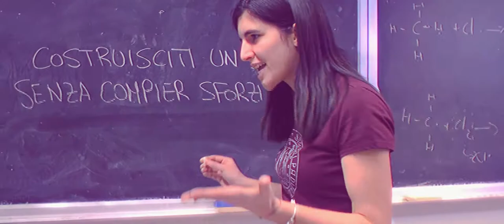Share the Knowledge! 2018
Share the Knowledge è un progetto di ADI Padova, che nasce con l'obiettivo di raccontare il viaggio di studenti e dottorandi attraverso l’accademia. Intraprendere anni di studi universitari è una scelta importante fatta di una moltitudine di esperienze che ci cambiano, ci ispirano, ci fanno innamorare, odiare, ci fanno soffrire, che ci danno soddisfazioni e ci permettono di tagliare traguardi di cui a volte nemmeno noi ci saremmo ritenuti capaci. Share the Knowledge mira a raccogliere la voce di studenti e dottorandi, e di farne veicoli attivi di diffusione della conoscenza. Il bando è aperto a tutti coloro i quali vogliono raccontare cosa la comunicazione del sapere, l’educazione e l’istruzione hanno lasciato, lasciano e lasceranno nella loro vita o alla società.